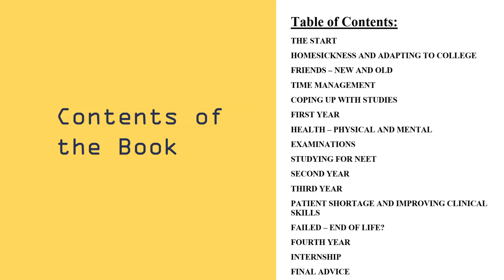BDS Launchpad | Book Release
This video explains what BDS Launchpad book is all about.

BDS Launchpad: Achieving Success In Dental College